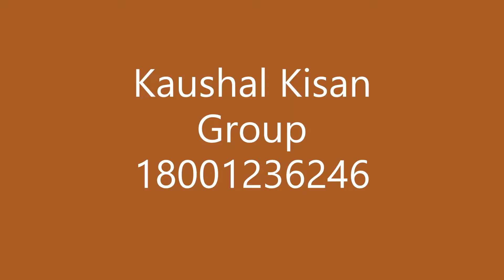Moshambi Plants, मोसंबी प्लांट का रिजल्ट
मौसंबी के पौधे का रिजल्ट
कौशल किसान ग्रुप द्वारा सभी प्रकार के पौधे लगवाए जाते हैं कौशल किसान ग्रुप के पौधे अच्छी क्वालिटी के होते हैं